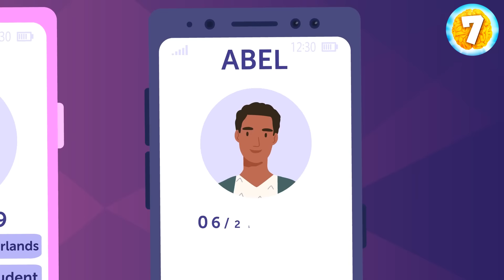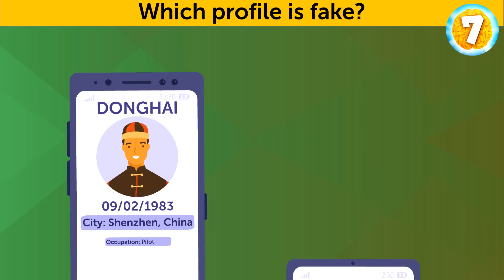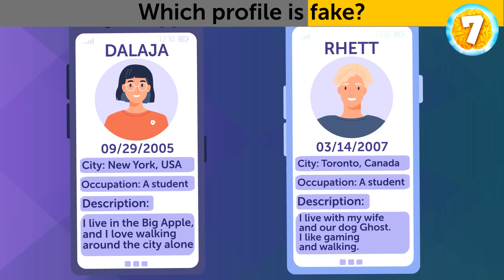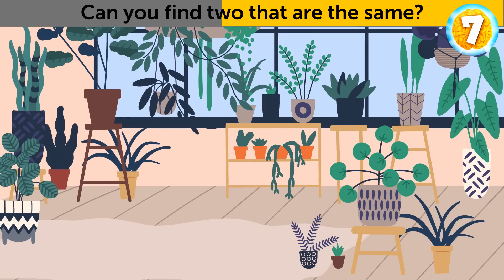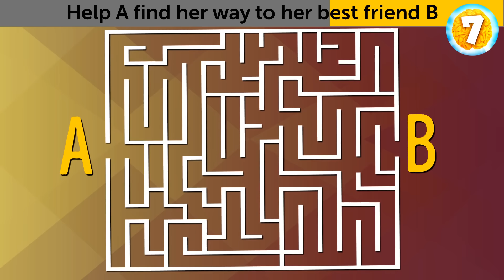Puzzle Flash: 7 Seconds to Unravel the Mystery!